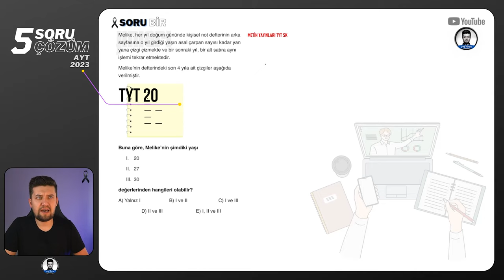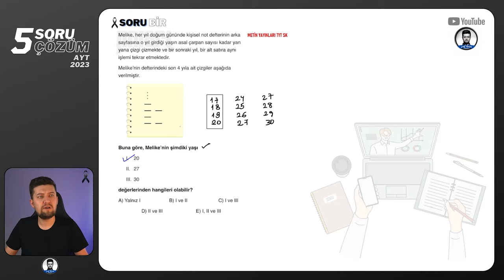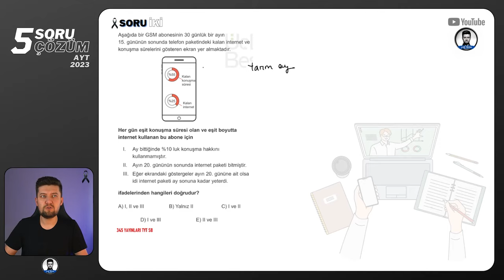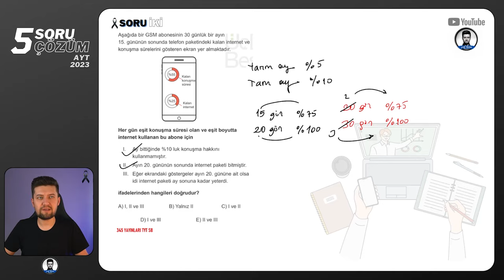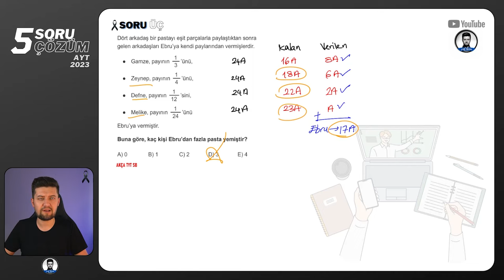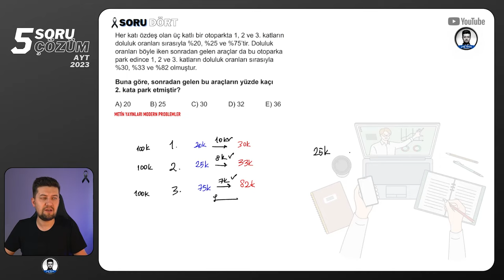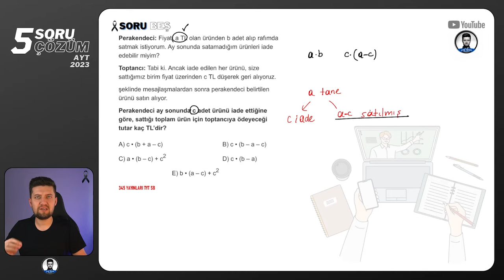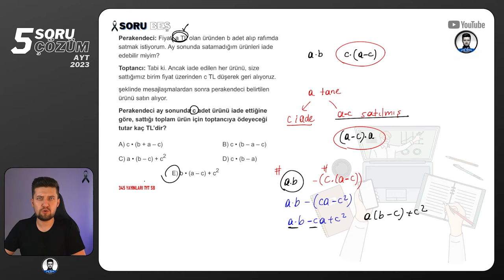5 SORU - 5 ÇÖZÜM | TYT Matematik | 08